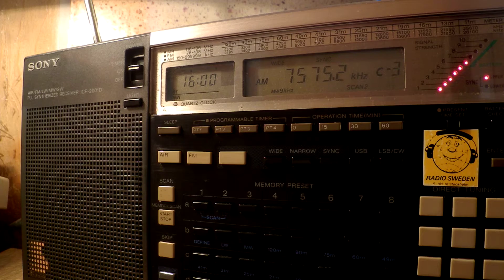23 09 2016 Radio Ranginkaman, Rainbow in Farsi to WeAs 1600 on 7575 Grigoriopo